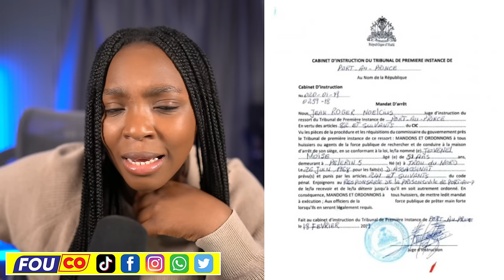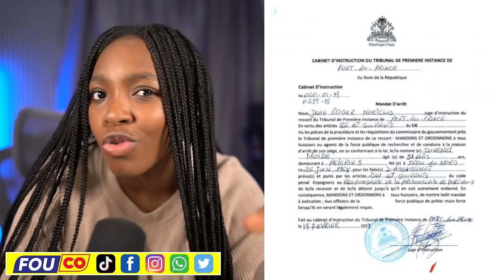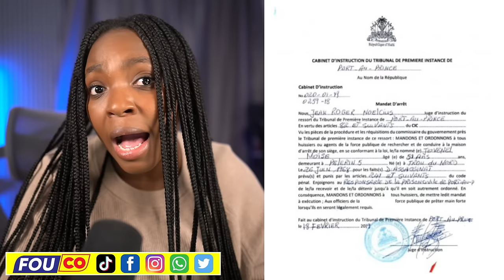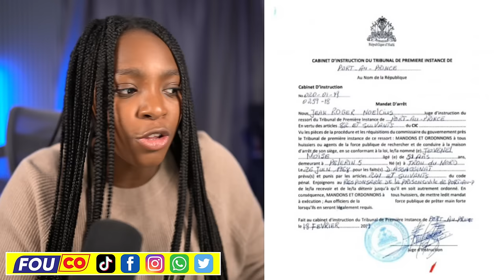Batay la Di Anpil Pou KENYA yo Deside remèt lajan, BABEKYOU fè yo kòmanse regrèt